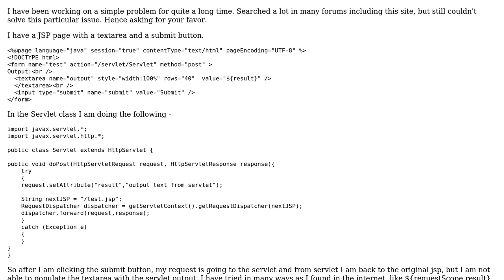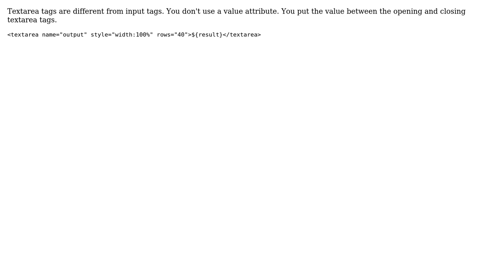JSP to Servlet, back to textarea of same JSP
With thanks & praise to God, and with thanks to the many people who have made this project possible! You are responsible for your own actions.